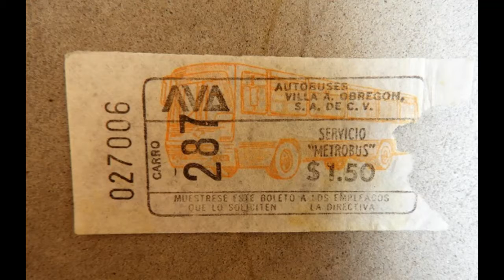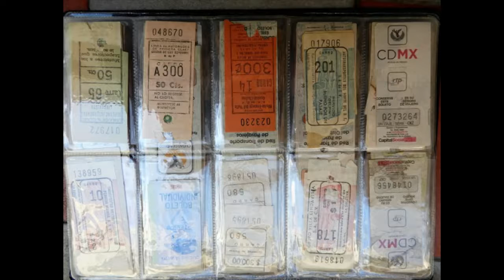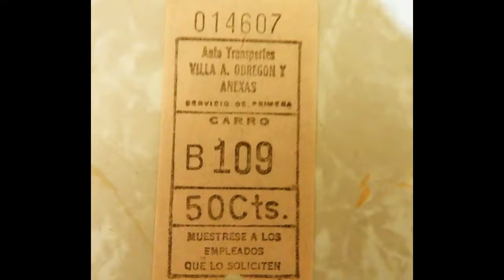Boletos de camión de México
Boletos de camión de México es un mosaico con algunos de los boletos de camión que se han usado en la Ciudad de México y en otras en el país.
 O intercambiar, incluso de otros lados. Gracias. Música original: El Axolote Ilustrado.

 Vivir bien Sembrador de amor Imán de la riqueza Dios conmigo Imán del dinero Boletos de transporte público Boletos de tren Boletos del Metro La magia del salterio Boletos Milagros y bendiciones Salud Plenitud Música mexicana de concierto Abundancia Fortuna Tarro de miel Tesoro de luz Llovizna Flor de lis Palmera Verde botella El perdón y el alma El deporte es cultura Axolotl Laus Deo

Mexico Truck Tickets is a mosaic with some of the truck tickets that have been used in Mexico City and others in the country.
 Or exchange, even from other sides. Thanks. Original music: The Illustrated Axolotl.
 Living well Sower of love Magnet of wealth God with me Magnet of money Public transportation tickets Train tickets Metro tickets The magic of the psaltery Tickets Miracles and blessings Health Fullness Mexican concert music Abundance Fortune Jar of honey Treasure of light Drizzle Fleur de lis Palm tree Green bottle Forgiveness and the soul Sport is culture Axolotl Laus Deo